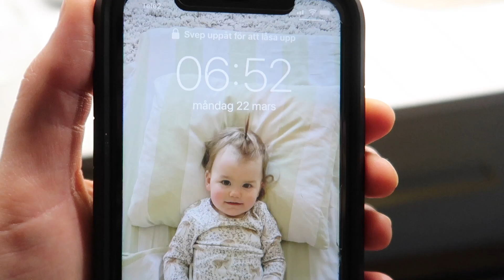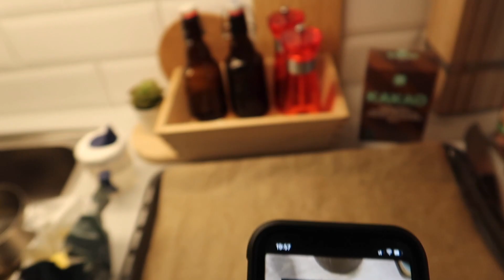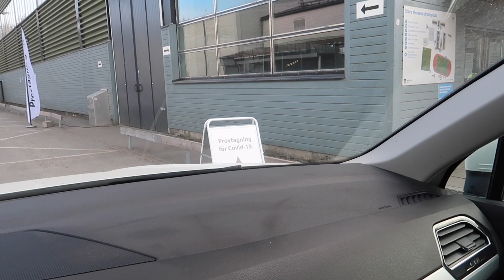VLOGG #75⎪Tar corona-test! 😷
💕Glöm inte subscriba & gilla!💕